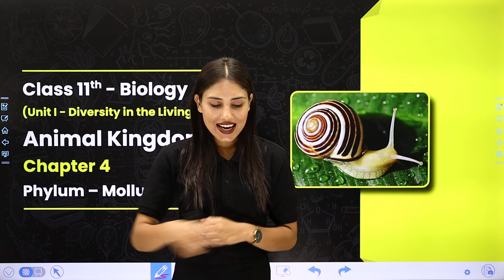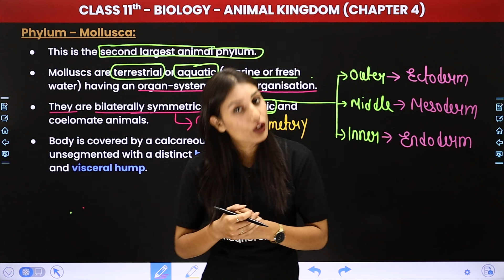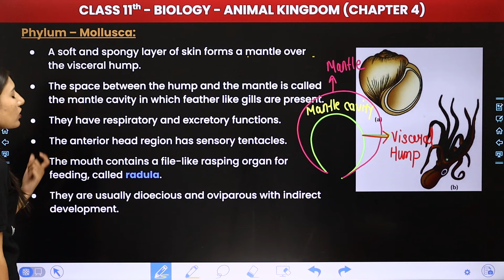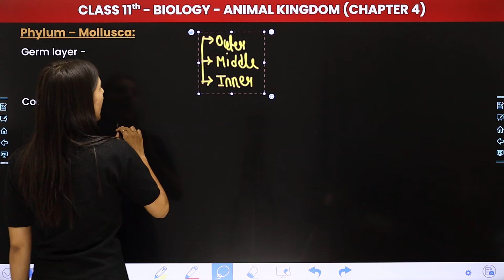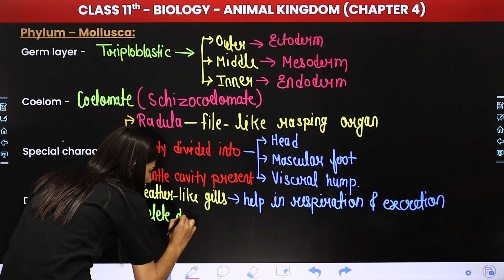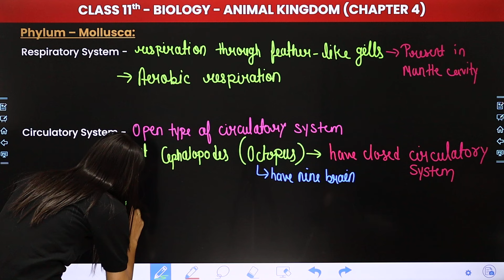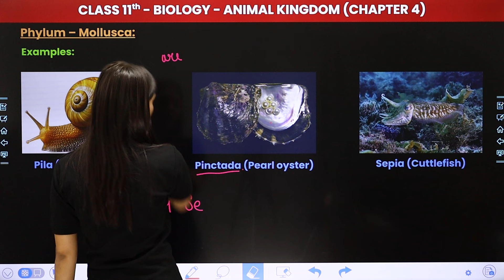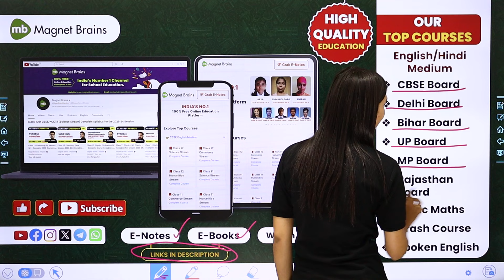Phylum Mollusca - Animal Kingdom | Class 11 Biology Chapter 4 | CBSE 2024-25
✔️ Class: 11th
✔️ Subject: Biology
✔️ Chapter: Animal Kingdom (Chapter 4)
✔️ Topic Name: Phylum Mollusca
✔️ Topics Covered In This Video (By Shivani Ma'am): Unlock the secrets of Class 11 Biology with our latest video on 'Phylum Mollusca' of Chapter 4 - "Animal Kingdom". Dive deep into the fascinating world of biology as we explore key concepts and help you ace your exams. Join us as we simplify complex topics and make learning fun and engaging for all Class 11 students. Let's embark on this educational journey together!
00:00 Introduction: Animal Kingdom - Phylum Mollusca
01:18 Phylum Mollusca
36:09 Website Overview

animal kingdom classification
11 phylum of animal kingdom
animal kingdom class 11
animal kingdom ncert
classification of animals
classification of animals class 11
classification of animal kingdom
phylum mollusca
phylum mollusca diagram
classification of mollusca
what is mollusca
mollusks definition and examples
name five characteristics of phylum mollusca
mollusca characteristics